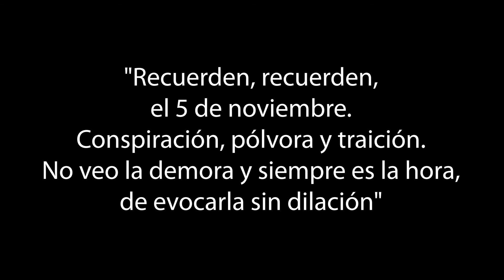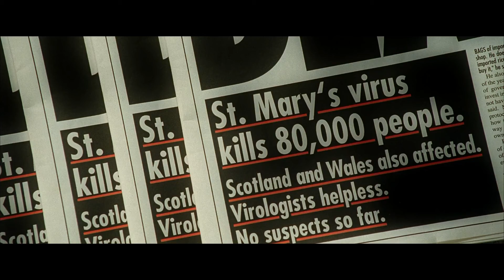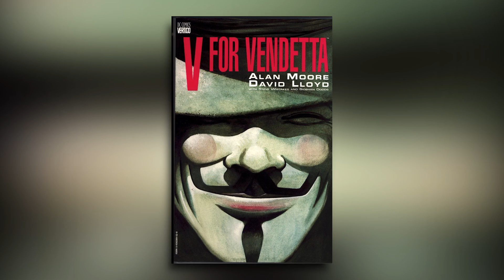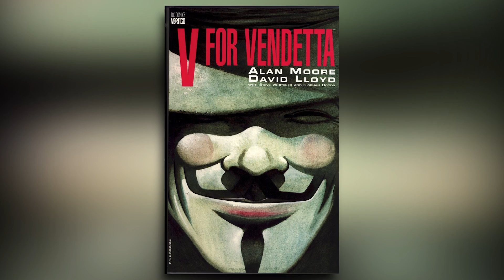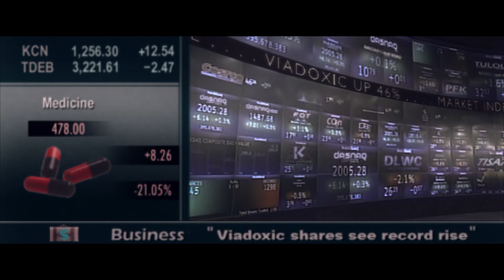V de Venganza - El Paso CORRECTO a una ReVolución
El tumulto de los tiempos actuales parece ir muy acorde a los problemas que esta obra nos presenta. Tanto en filme como en la novela gráfica, Alan Moore y las hermanas Wachowski nos presentan un gobierno autoritario y facista con el cual los protagonistas tienen que lidiar.

Las deferencias entre cada una son notorias pero aún así ambas obras tienen un mensaje importante que creo que nos serviría a todos escuchar de vez en cuando independientemente de tu ideología.

En este video discutiremos la filosofía de V de Venganza (V for Vendetta).